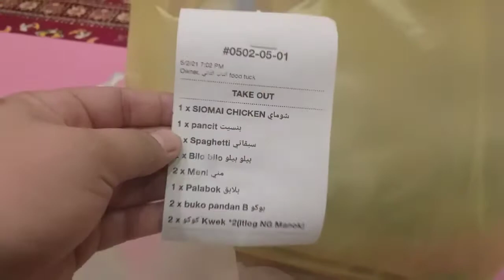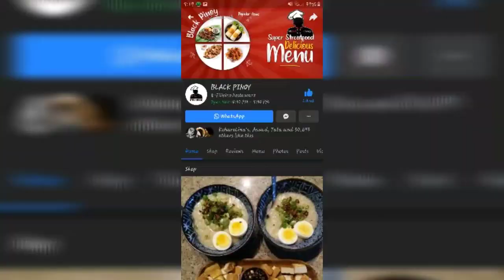MUKBANG TAYO/BLACK PINOY STREET FOOD/ Akala niyo kayo lng jn sa pinas mayrun😊 mayrun idn d2 sa K.S.A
BLACK PINOY FACEBOOK PAGE:
 diyan ynio makikita nga food na gusto niyong makain pinoy street food,